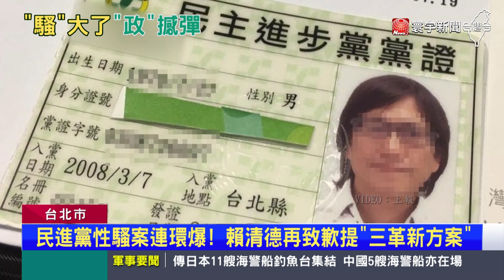綠性騷案一樁接一樁！前黨工控蔡沐霖性騷吃案.職場霸凌｜寰宇新聞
民進黨又有前女黨工爆料，被黨內陳姓同事摸腰和臀部，甚至在出差時，狂按他房間的電鈴、踹門、軟禁她，沒想到上報給時任長官青年部主任蔡沐霖，對方卻回她 ，雄性動物追求不成，會傷自尊，要她多體諒，之後更每天遭受職場霸凌，讓被害人身心受創，甚至昏倒，最後選擇離職，對此，黨中央回應已經啟動，最嚴厲的性平標準，調查後如果屬實，也會將人移送法辦，黨主席賴清德也再次致歉，強調會以零容忍的處理態度，提出3大改革措施建立新制度。